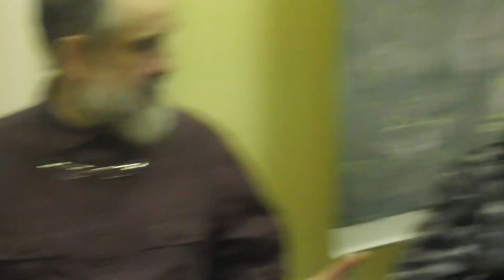О ДЕГРАДАЦИИ И ОЗВЕРЕНИИ ЧЕЛОВЕКА ПРОШЛОГО Круглый Стол ЧАСТЬ 3